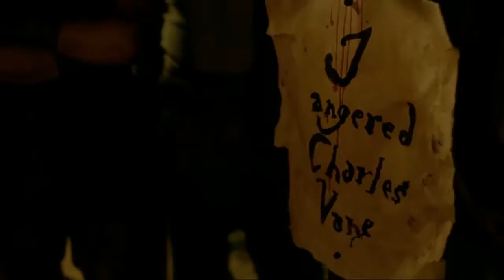Charles Vane & Eleanor Guthrie Tribute || Eternal Sorrow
An emotional love tribute for Eleanor Guthrie and Charles Vane.